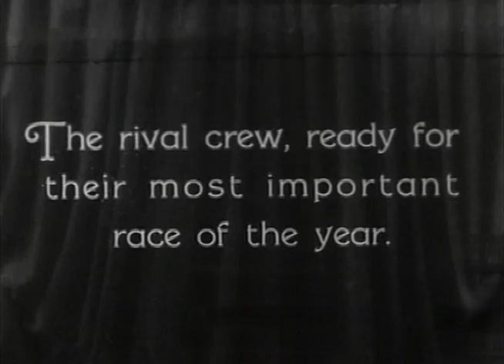Buster Keaton - Row, Row, Row Your Boat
Colleges are competing at many sports, one of them is rowing. After the cox has fallen ill, Buster has to help out... which can lead only to (hilarious) desaster